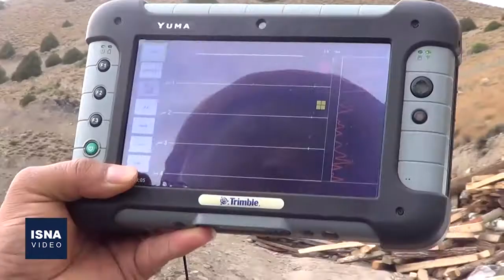پایان تلخ عملیات در معدن طزره؛ پیکرها پیدا شدند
شش روز تلاش شبانه‌روزی برای پیدا کردن اثری از دو کارگر حبس شده به نام های میلاد روشنایی و اصغر افضلی در معدن زغال سنگ طزره دامغان با پیدا کردن پیکر بی جان این دو کارگر پایان یافت. حادثه ریزش معدن ذغال سنگ طزره دامغان ظهر روز ۱۱ اردیبهشت در عمق ۷۰ متری تونل شماره ٤٢ به دلیل ریزش ناگهانی سقف کارگاه رخ داد.